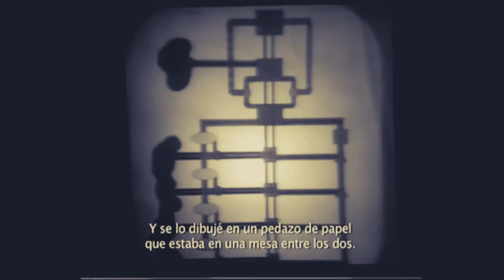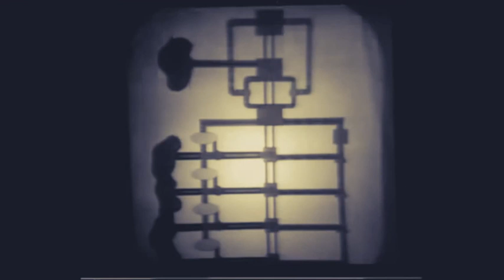Explicando el sistema viable a una liebre muerta.